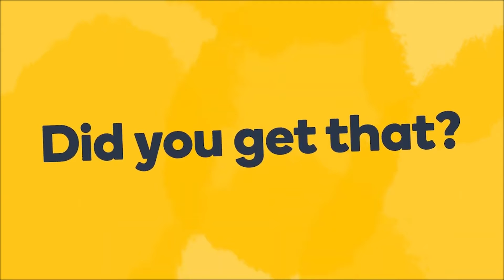How to say 'this one's cheaper' in German - Learn German fast with Memrise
Learn how to say "this one's cheaper" in German fast! Want to learn more useful German phrases? Do you want to learn how to speak German like a local? The Memrise language app is the fastest way to learn how to speak real German. Learn with fun and easy lessons that include hundreds of native speaker audio and video clips. Check out more fun German pronunciation videos For more great language content, follow us on: Facebook Instagram Twitter Tiktok